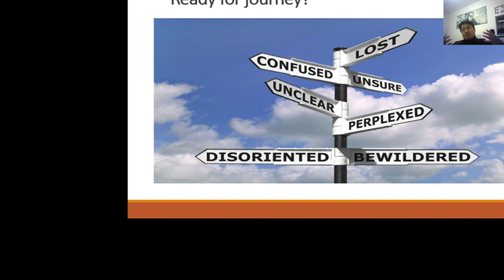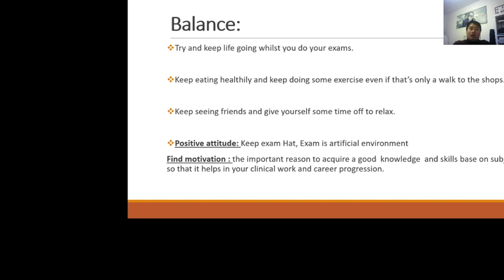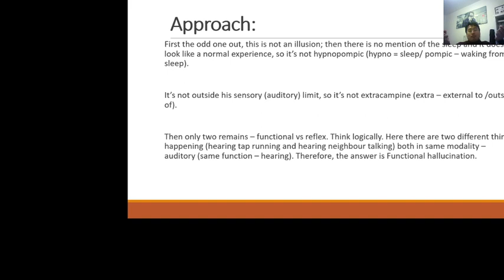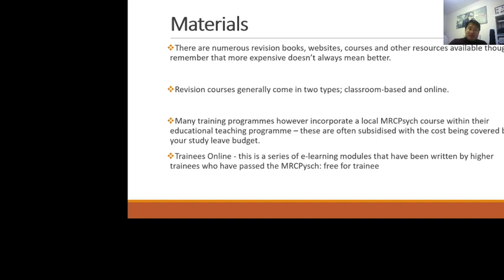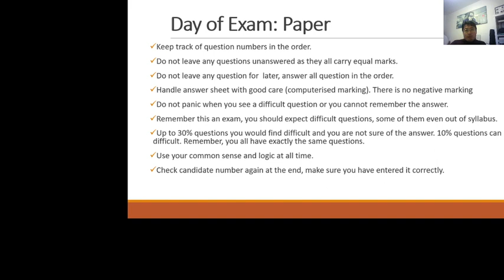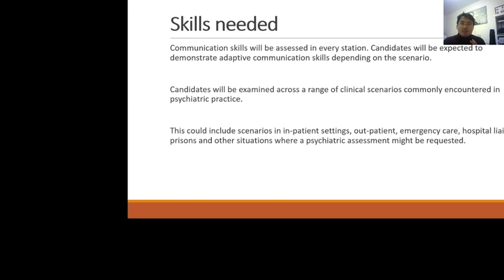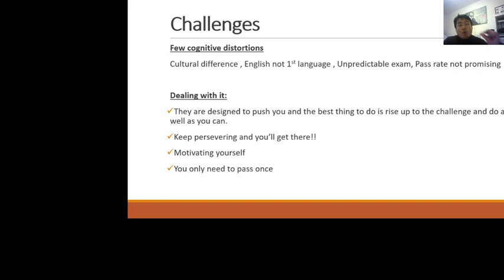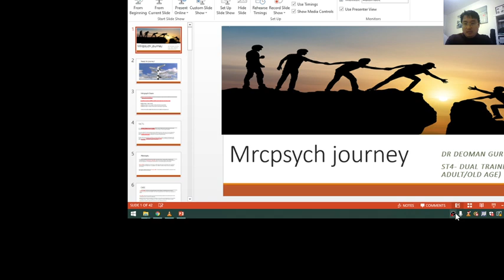Mrcpsych exam : advise : Dr Deoman Gurung, MBBS, MRCPsych: UK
Mrcpsych- available advise: presentation